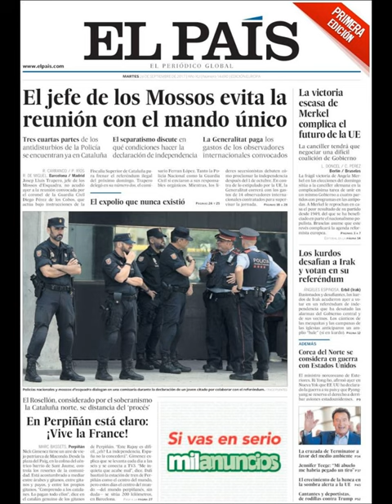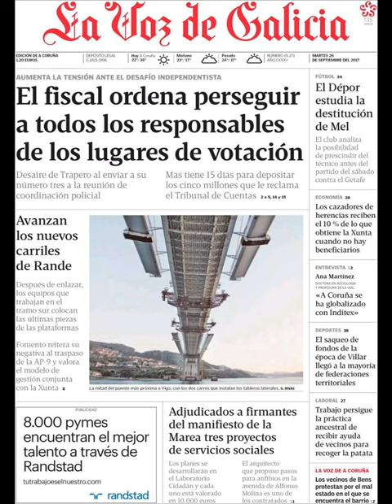Noticias Martes 26 Septiembre 2017 Titulares Portadas Diarios Periódicos España Spain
¿Que le Parecio este día?